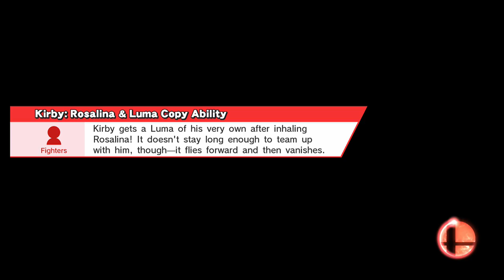mario peleas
Gamertag: ZekelAxel13

Juegos Terminados

Juegos Varios